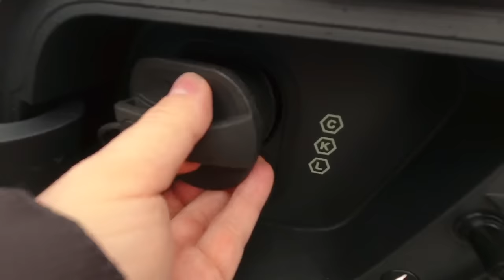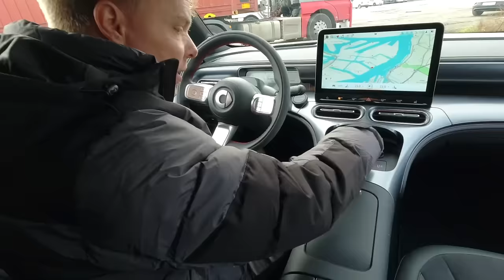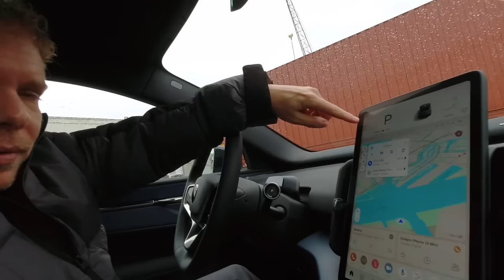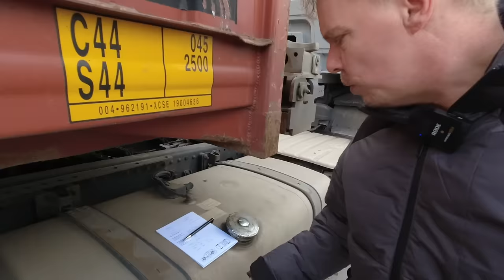Gleiche Plattform, gleicher Inhalt? Volvo EX30 und Smart #1 im Vergleich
Für alle die es nicht wussten. Neben Volvo ist auch Smart eine Tochtergesellschaft von Geely. Die Einladung von Volvo habe ich genutzt um den Smart #1 mal mit dem brandneuen Volvo EX30 zu vergleichen. Gleiche Plattform gleicher Inhalt?

Mein Equipment:

 - Stefan Schwunk